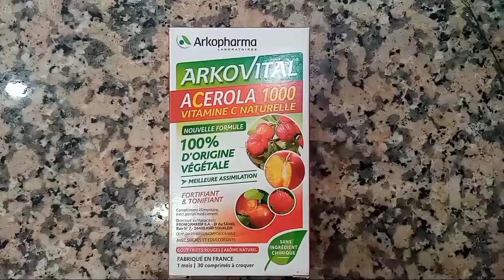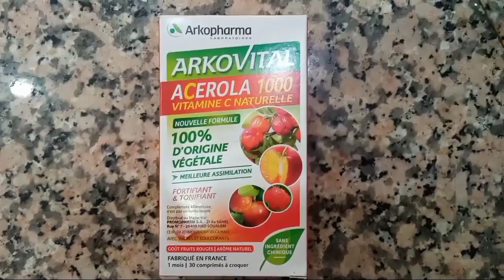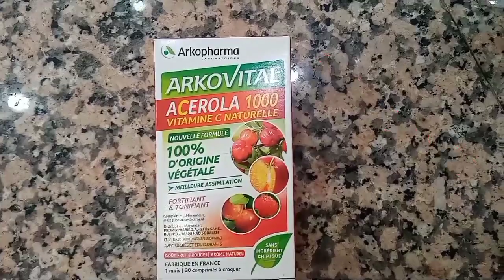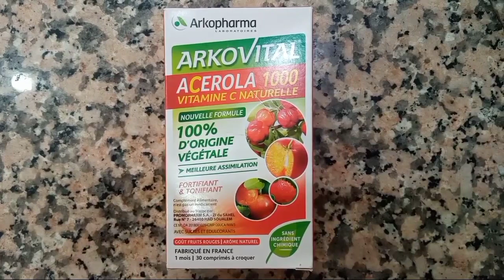هل كنت تعاني من الإرهاق والتعب طول اليوم استعميلو ACEROLA 1000 naturel vitamine C